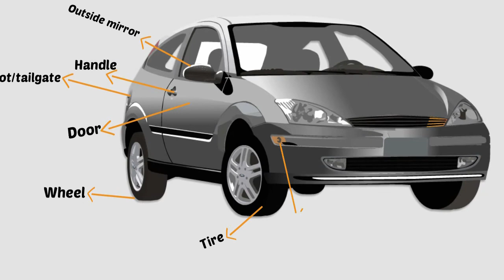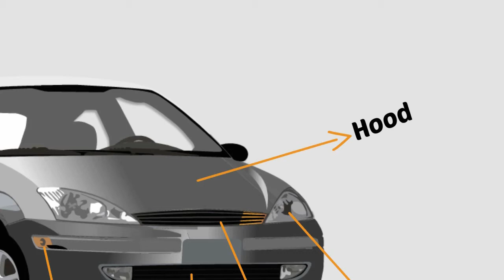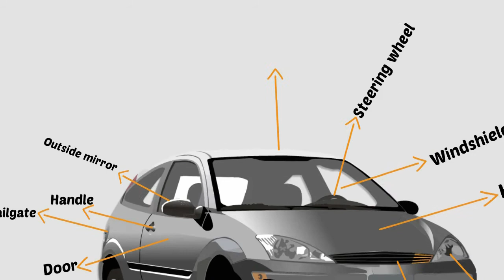Car Parts Vocabulary Name In English Vocabulary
Car Parts Vocabulary Name In English Vocabulary  Car Parts Vocabulary With Pictures Learning English
Video Designer
Graphic Design
3d Covers
Acx Book Covers
Logo Animation
Intro/outro For YouTube
Discount 20%

kids vocabulary